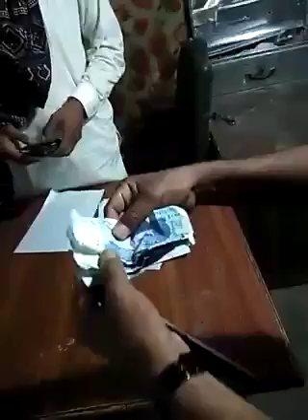Chota Officer Rishwat Letay hoe Pakra Gaya